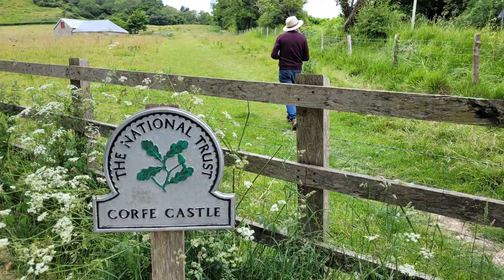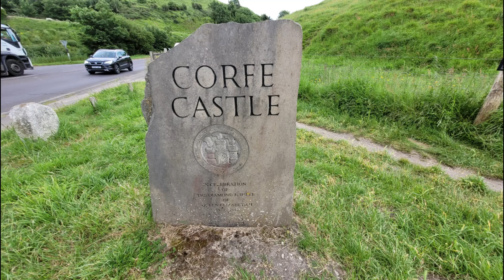Corfe Castle, Overview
I got distracted while flying over the top of the castle by the train returning to Norden.

Corfe Castle is a fortification standing above the village of the same name on the Isle of Purbeck peninsula in the English county of Dorset. Built by William the Conqueror, the castle dates to the 11th century and commands a gap in the Purbeck Hills on the route between Wareham and Swanage. The first phase was one of the earliest castles in England to be built at least partly using stone when the majority were built with earth and timber. Corfe Castle underwent major structural changes in the 12th and 13th centuries.

In 1572, Corfe Castle left the Crown's control when Elizabeth I sold it to Sir Christopher Hatton. Sir John Bankes bought the castle in 1635, and was the owner during the English Civil War. While Bankes was fighting in London and Oxford, his wife, Lady Mary Bankes, led the defence of the castle when it was twice besieged by Parliamentarian forces. The first siege, in 1643, was unsuccessful, but by 1645 Corfe was one of the last remaining royalist strongholds in southern England and fell to a siege ending in an assault. In March that year Corfe Castle was slighted on Parliament's orders.

More information on wikipedia.